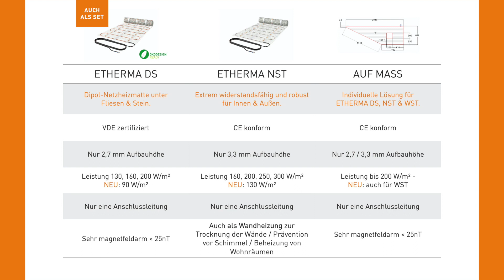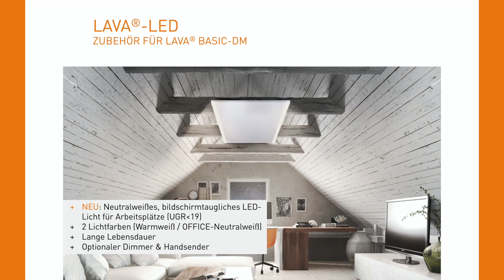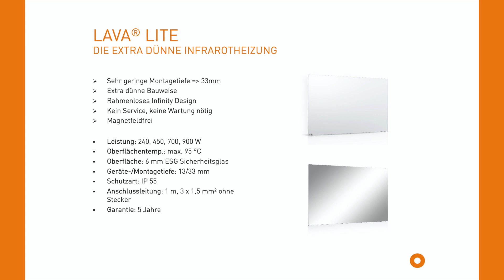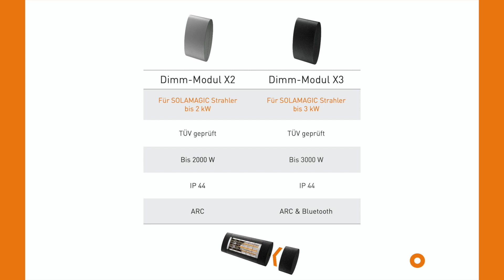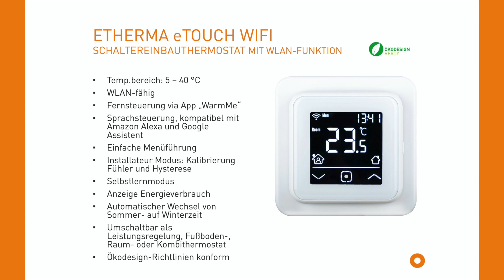Elektrisches Heizen, Fußbodenheizung, Infrarotheizungen, IR-Heizungen, IR-Strahler, Infrarotstrahler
Elektrisches Heizen, Fußbodenheizung, Infrarotheizungen, IR-Heizungen, IR-Strahler, Infrarotstrahler, Heizbänder, Lava®, SolaMagic®, Terrassenstrahler, Neuheiten 2020, neues zum Thema elektrisches Heizen und die am Markt verfügbaren Produkte von Etherma.

Die elektrischen Fußbodenheizungen von Etherma mit größerer Produktvielfalt angefangen ab 90 Watt je m² Heizleitung. Durch den geringeren Energiebedarf / Heizbedarf / Wärmebedarf im Neubau wurden diese Heizmatten entworfen. Elektrische Heizmatten / Fußbodenheizungen von Etherma gibt es in den Leitungsstufen 90, 130, 160, 200, 250, und 300 Watt je m². Sonderanfertigungen in der Leistung und auf Maß sind möglich.

Etherma Fußbodenheizungen elektrisch Heizmatte DS, Heizmatte NST, Heizmatten WST, Heizmatten auf Maß.
Die Heizmatten lasen sich auch als Wandheizungen einsetzen.

Die Planungssoftware / Auslegungssoftware für Infrarotheizungen / IR-Heizungen / elektrische Fußbodenheizung / elektrische Wandheizungen. Etherma ePlaner 2.0 ist online.

Planen Sie mit dem Planungstool online für jeden Raum den Wärmebedarf und die richtige Leistung der zukünftigen Infrarot-, IR-Heizung oder und Fußbodenheizung / Wandheizung.

Infrarot Strahlungsheizung Lava® Basic DM kann mit LED Lichtleisten ausgerüstet werden. Die Lichtfarben Warmweiß und Neutralweiß sind im Angebot. Die Lichtfarbe Office-Neutralweiß (3000 Kelvin) ist Bildschirmtauglich also kein flackern und keine Farbverzerrungen auf Ihrem Bildschirm, Laptop, usw. Beide Lichtfarben / Lichtleisten lassen sich mit optionalem Zubehör Dimmen.
Lava® Basic DM Infrarot Strahlungsheizungen sind in allen RAL Farben erhältlich. Die eingesetzte Spezial Farbe ist Temperaturbeständig, verändert also im Laufe der Zeit die Farbe nicht durch die Temperatureinwirkung.
Die Infrarot – Strahlung – Heizung Lava® Basic DM werden in den Leitungen von 350 Watt bis 1500 Watt je Heizung gefertigt.
Lava® Infrarot Deckeneinbau / Rasterdeckeneinbau IR-Heizung in den Maßen 90 x 90 cm.
Die IR-Deckeneinbau Heizungen Lava® Frame werden in den Leitungen von 350 bis 750 Watt gefertigt.
Die Schreibtischheizung  / Untertischheizung Lava® Desk ist mit optionalem Temperaturregler / Dimmer und zusätzlichem Timer erhältlich.
Die neue IR - Strahlungsheizung Lava® Arcus für den Deckenanbau oder Wandbefestigung.
Extra flache / dünne IR Heizungen für die Wandmontage und die Deckenmontage. Die neuen Lava® Lite. Die geringe Tiefe der IR Heizungen von nur 33mm ermöglicht einen fast unsichtbaren Anbau der Geräte. Die Lava® Lite Infrarot Heizungen gibt in von 240 Watt bis 900 Watt je Heizgerät.
Die exklusive Lava® Serie 2.0 für die Wandmontage / Wandanbau umfasst folgende Oberflächen. Stahl Pulverbeschichtet, Gals und Spiegel, Keramik und Feinstein. Alle Geräte sind von 250 Watt bis 1000 Watt erhältlich.
Beim der IR-Heizung Lava® Bath 2.0 können jetzt bis zu 3 Handtuchhalter befestigt werden. Zusätzlich gibt es die Oberfläche Corian.

Infrarotstrahler für den Außenbereich der neue Etherma Solid mit low Glare Infrarot – Heizröhre (wenig Lichtabstrahlung) und Schutzklasse IP 65 in der Leitung 1800 Watt.
SolaMagic®  Infrarot-Heizstrahler D3 Premium Dunkel-IR Strahler für den Deckeneinbau.  Jetzt optional zwei Dimm-Module erhältlich je nach Leistung bis 2 kW oder bis 3kW.
SolaMagic®  Infrarot-Heizstrahler s3 Premium IR Strahler für den Deckeneinbau.  Jetzt optional zwei Dimm-Module erhältlich je nach Leistung bis 2 kW oder bis 3kW.

Frostschutz Heizleitungen mit Schutzgeflecht.
Selbsregulierende Heizbänder / Heizkabel / Heizleitungen mit Schutzgeflecht eTrace 15 SG, eTrace 25 SG, eTrace CHT 30.
Thermostat Wandeinbau für elektrische Heizungen mit WiFi Steuerung inkl. Einbindung in das Alexa und das Google System.   Etherma eTouch WiFi Schalter-Einbau – Thermostat.